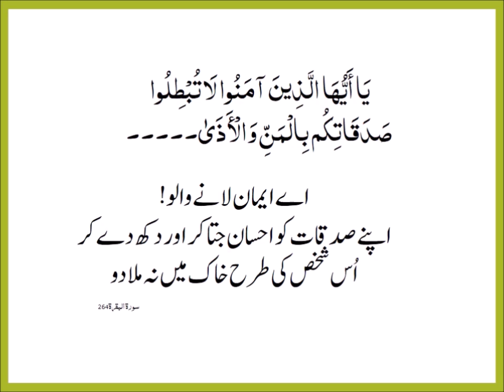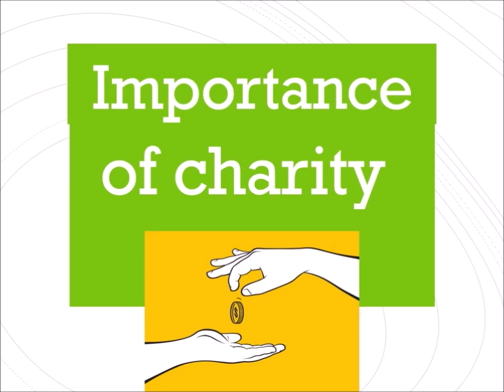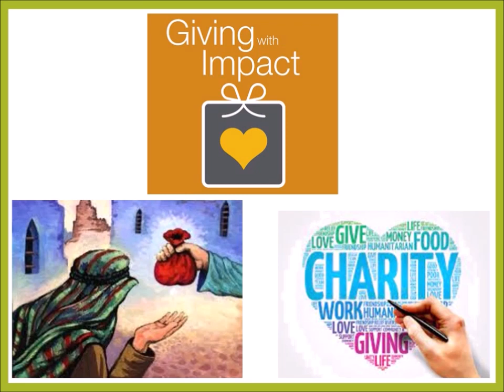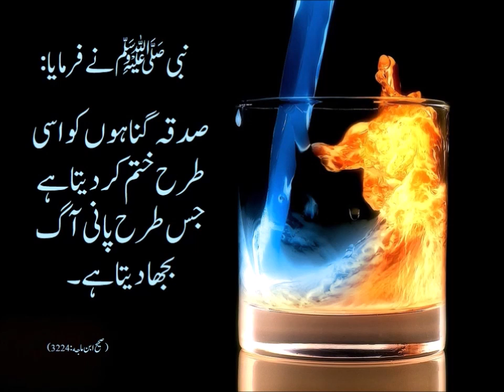KEEP IT ! SAVE IT ! by MAHRUKH AKHTER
Beautiful explanation of selected surahs from the divine message of Quran connected with the concepts of psychology .
Speaker: Mahrukh Akhtar
Clinical Psychologist
Director Karachi Psychiatric Hospital
Director NeuroCare Karachi